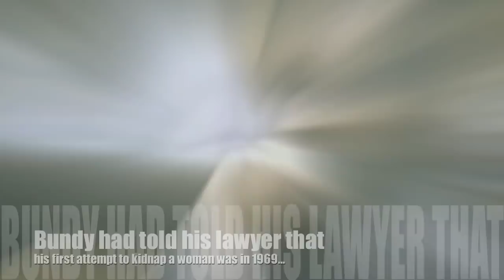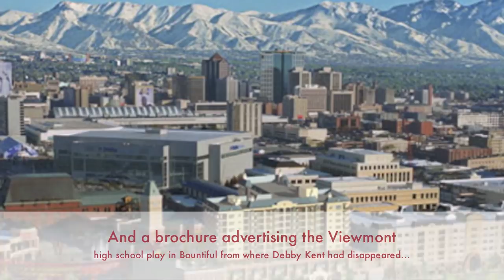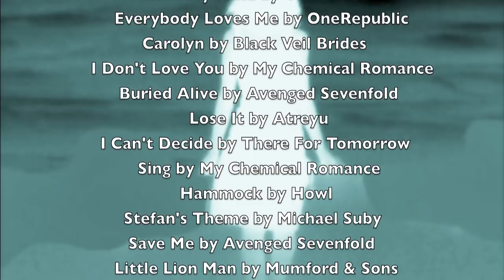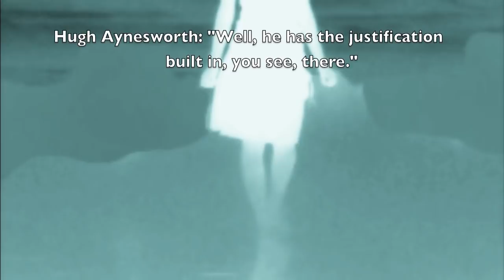Ted Bundy - "The Lady Killer"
My forensic science project on criminal psychiatry. We had to pick a serial killer and give some of their history, kind of what they did, if they got caught and how, a modus operandi (MO) and etc...

No voiceover or video. Just subtitles and music.

Hope I get a good grade! xD